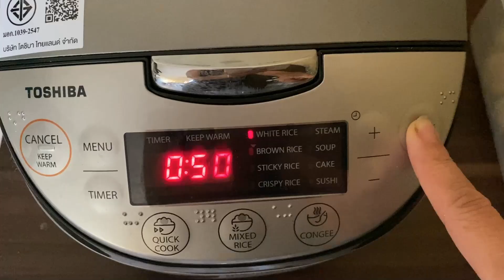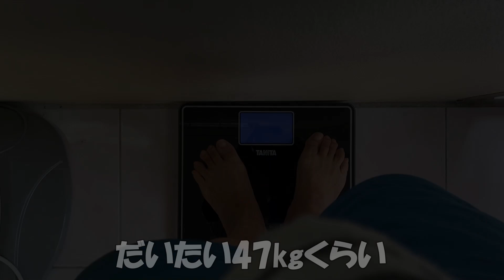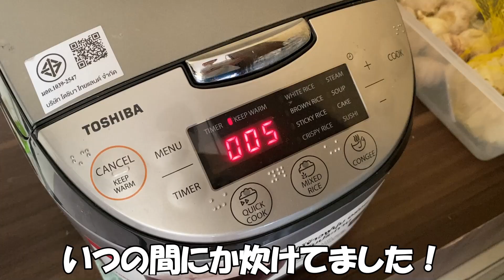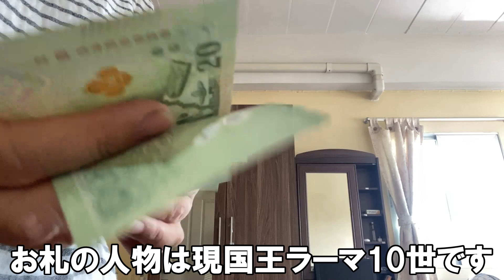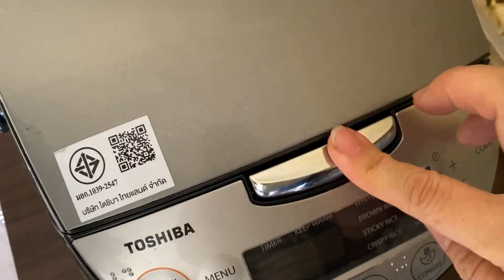【バンコク一人暮らし】タイ屋台食で適当に済ませて、部屋で仕事したら、なんだか疲れてバタンキュー！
タイ北部メーソートを離れてバンコク出稼ぎ生活をしている
タイ人夫のエスと、日本人妻のひろこです。

今回は。夫がメーソートに帰省中のある週末の日の、私の過ごし方を動画にしてみました。

会社の仕事が終わらなくて、家で仕事をして、疲れてしまいました。
でも、頑張ります！

一緒に楽しんでいただけると嬉しいです。
今日もよい日になりますように。

バンコク在住エス &ひろこ